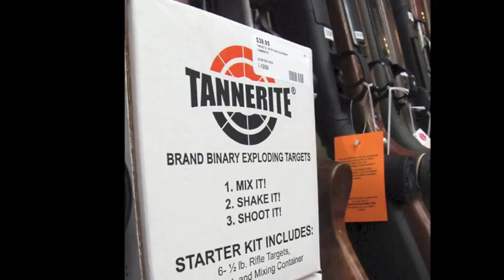Pine River Pawn Montage Video March 2016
Wondering what our guns, ammo, cars, and other pawn shop goods look like? Watch our short video